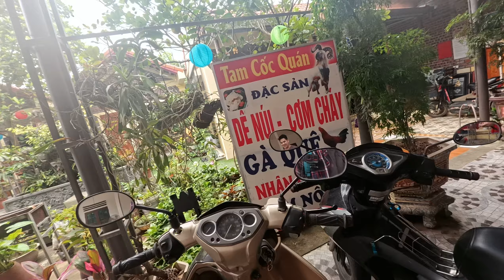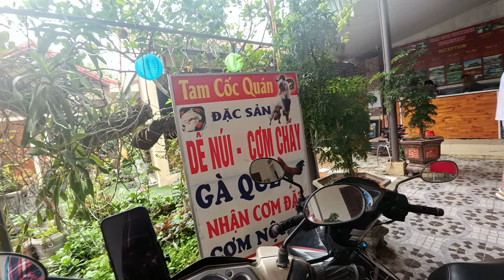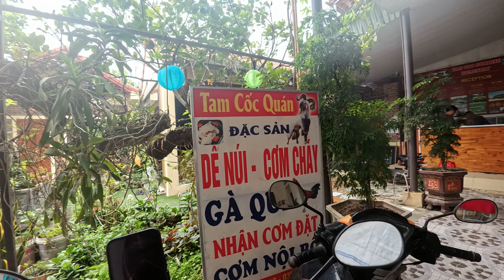Thai Vi Temple festival part 1